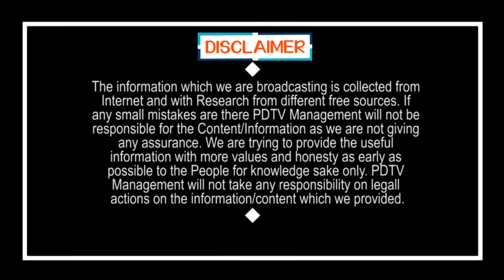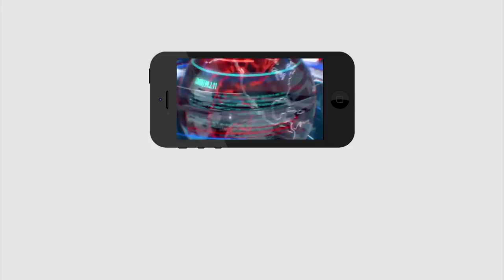Modi Announce Lock Down Extension..? | How to Going On | Public Effected by Govt | PDTV News